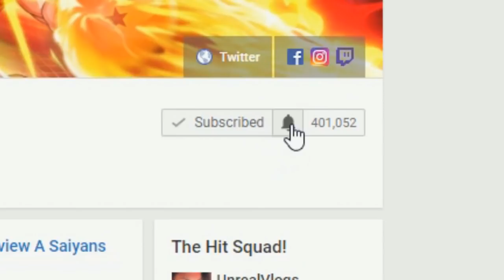Vegeta Vs Toppo In Dragon Ball Super Tournament Of Power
Dragon Ball Super Episode 112 has set up Vegeta to go one on one against Universe 11's Pride Trooper leader, Toppo however between the two characters, will this result in one having to best the other or will their fight be interrupted by a third party. Is it possible for Vegeta to defeat Toppo and vise versa or will another occurrence happen to delay this battle?

Is This The New Super Warrior In The Tournament Of Power? Dragon Ball Super Episode 115 Discussion

Ultra Instinct Goku Vs Jiren! Time Breaker SSJ4 Broly And More! Super Dragon Ball Heroes Breakdown

EVERY GOD OF DESTRUCTION FIGHTS! Goku Vs Toppo Ending Dragon Ball Super Manga Chapter 29 Review